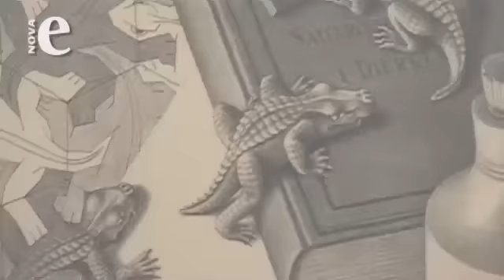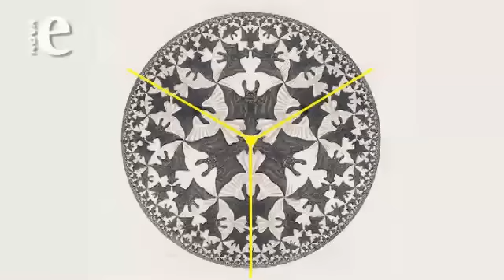Escher e a geometria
NOVA ESCOLA faz um passeio pela exposição "O mundo mágico de Escher", em cartaz até o dia 17 de julho de 2011 no Centro Cultural Banco do Brasil, em São Paulo. O arquiteto Roberto Pompéia, professor na Universidade Anhembi-Morumbi e na Escola da Cidade, em São Paulo, comenta os conceitos matemáticos que aparecem nas obras do artista gráfico holandês.